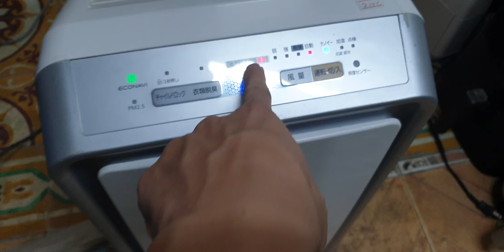#0989897559- Máy lọc không khí panasonic giá 900k